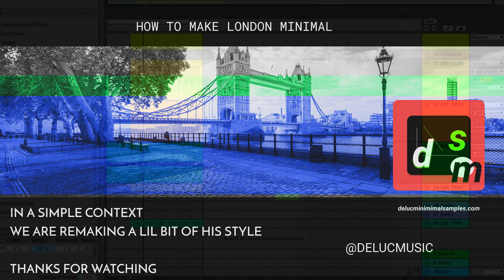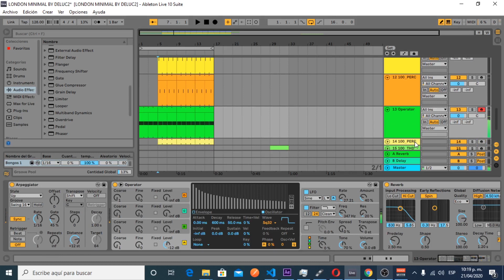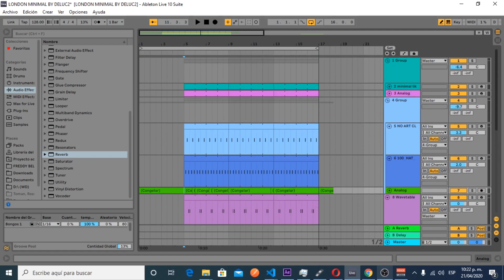How to make minimal/micro house LIKE IN LONDON (Toman, Anotr)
Ableton template, inspired by this genre and style

Tutorial is on my videos

Full track download
Ableton pack on IG